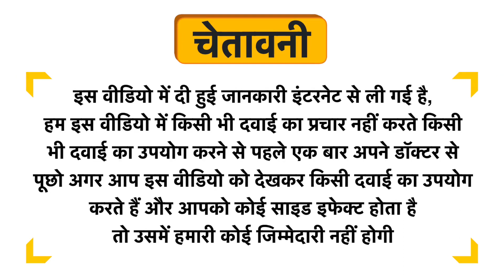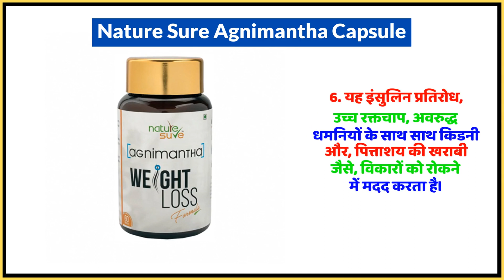Nature Sure Agnimantha Capsule Uses in Hindi | Side Effects | Dose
Nature Sure Agnimantha Capsule Uses in Hindi | Benefits | Side Effects | Dose